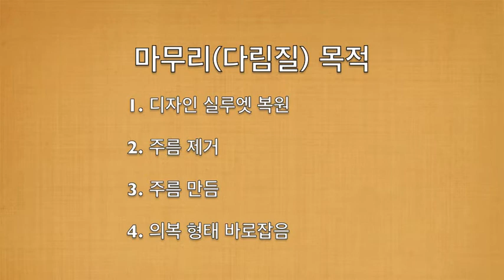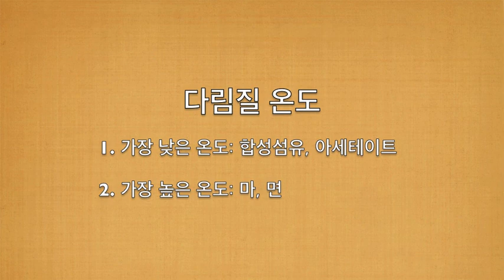앨리스펄 비법노트: 세탁기능사 #10 마무리 및 안전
앨리스펄의 비법노트: 세탁기능사 자격증 필기 강좌

매주 일요일 1시수업/수강료 38만원/교재비35,000원
상담은 학교로 전화주세요.

기술관리 Section 4. 마무리작업 및 안전